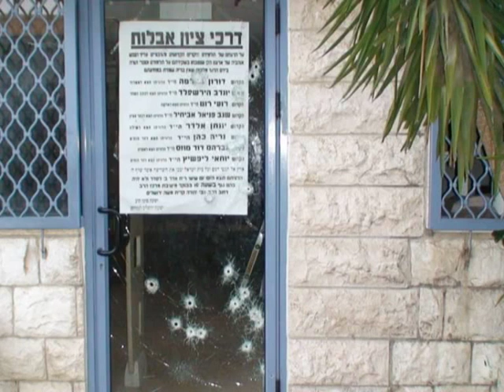גבורה אמונית - ראיון בלעדי עם רס"ן דוד שפירא - ארבע שנים לפיגוע במרכז הרב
נהנתם ? החכמתם ? מעוניינים לחזק את 'ערוץ מאיר' ? לתרומה מאובטחת הכנסו הקצין שחיסל את המחבל שעשה את הפיגוע בישיבת 'מרכז הרב' בירושלים בראש חודש אדר ב' התשס"ח - מספר על האירוע ומתראיין לראשונה.